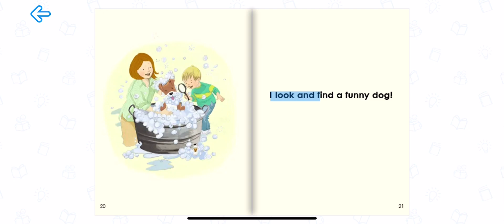AUDIOBOOK- LOOK AND FIND